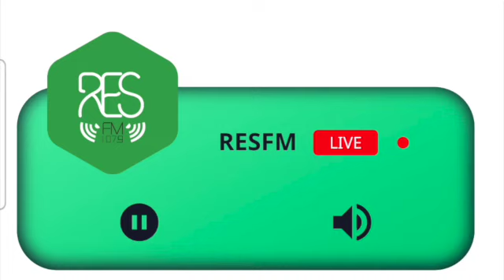DJ MIGUEL MATEUS @LOGIC SOUL RES FM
Special 3 songs from Djeff
inc. exclusive new one 'Hands Up'